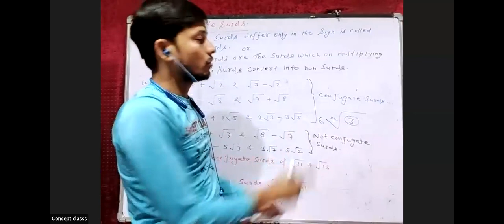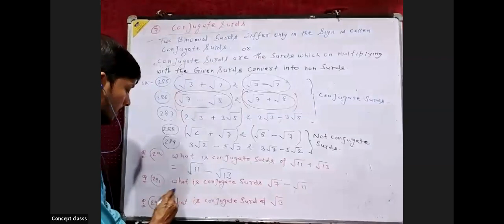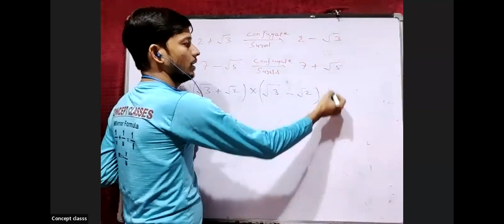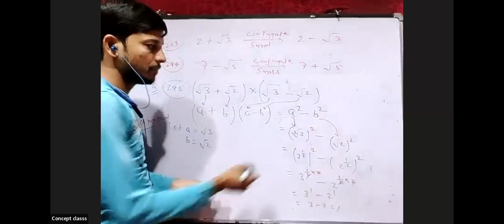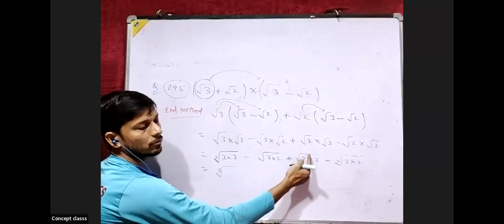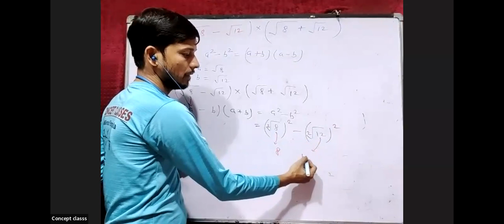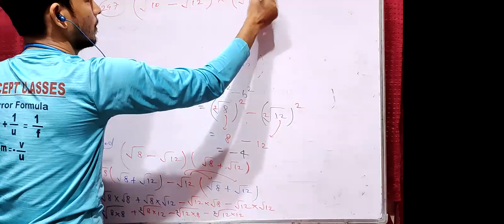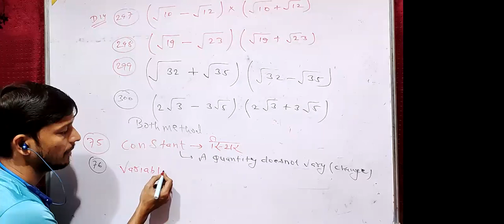Conjugate Surds 20